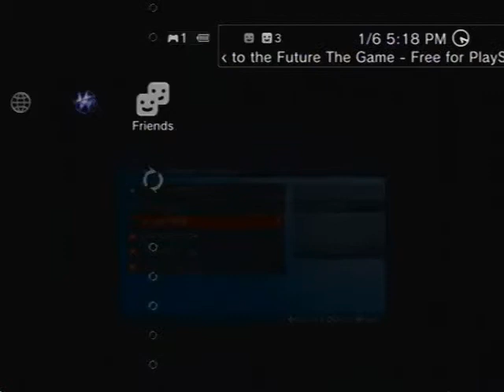PS HOME GAMEPLAY #1!!!